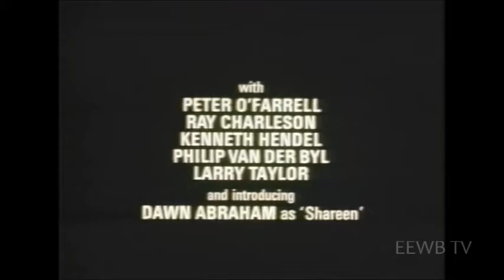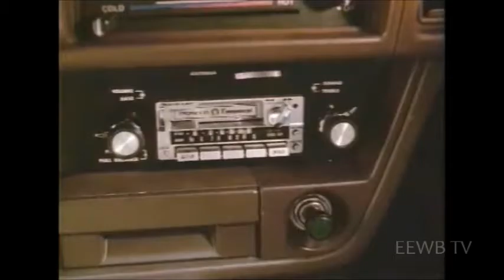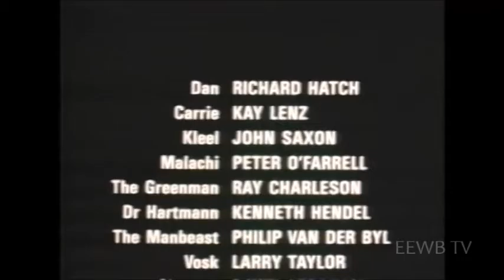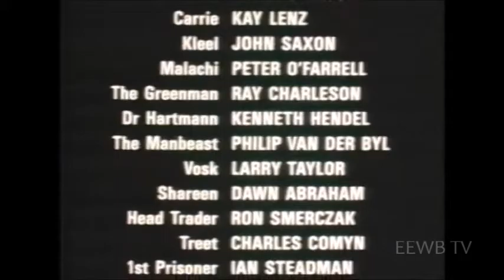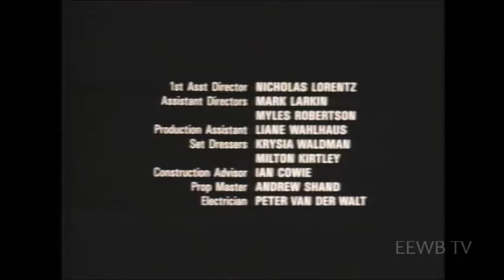Prisoners of the Lost Universe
A scientist, reporter and repairman are transported by accident to a prehistoric world in a parallel universe. (1983)

Public Domain